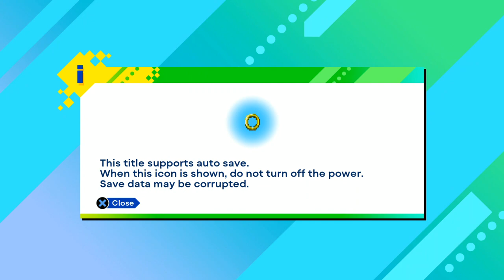Sonic Origins Part 9 - Completing All Missions Sonic 2 and 3 and Knuckles + Extra DLC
Part 9 of the road to 100% Sonic Origins covers over completing all the remaining Missions of Sonic 2 and all the Missions of Sonic 3 and Knuckles. Enjoy more gaming.